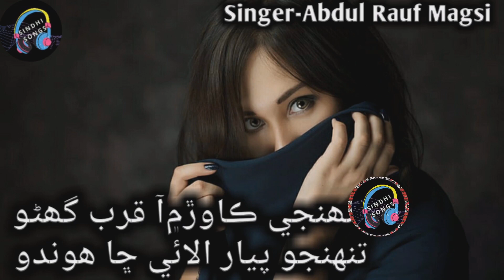Tuhnji Kawar Me Aa Qurb Ghano || Piyar Alhae Cha Hondo || Singer Abdul Rauf Magsi 2021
وڌيڪ وڊيوز لاءِ سبسڪرائيب ڪندا اسان جو چينل گڏ ئي بيل آئيڪن کي ڪلڪ ڪندا😊

منهنجو گيمنگ چينل سبسڪرائيب ڪندا👆